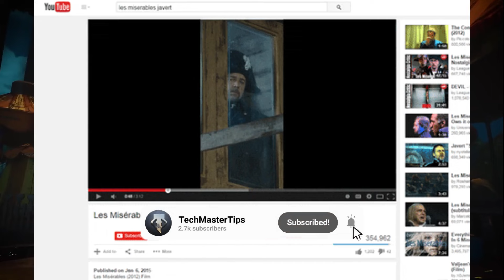Top 05 😎FREE TO PLAY Games 2024 ! 🔥(NEW)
In this video, we're going to list the 05  Low End PC Games including Third Person Shooters (TPS), First Person shooters (FPS), Racing, Sports and Platform Games for Low SPEC PC| Low End PC and Low End Laptops. New PC Games for Low End PC 2024 (2 GB RAM / 4 GB RAM / 6 GB RAM / 8 GB RAM, 128 MB VRAM, 256MB VRAM, 512MB VRAM) in 2024.

✨Socials
|Video Chapter|
00:00 Intro
00:51 Top 5 Assiassan Creed Black Flag 4
01:33 Top 4 Far Cry 3
02:38 Top 3 Tomb Raider 2
03:15 Top 2 Mafia 2
03:54 Top 1 Sleeping Dogs
04:40 Outro